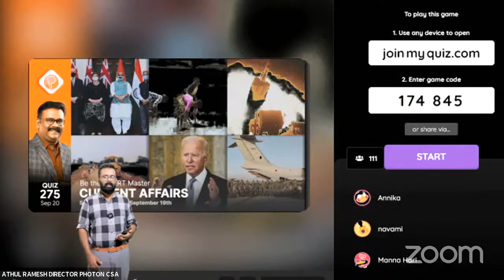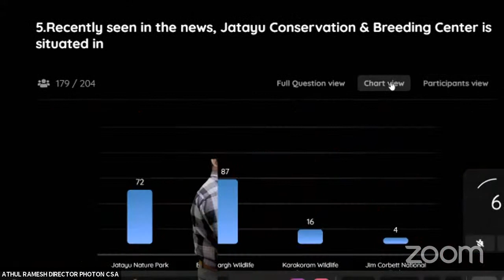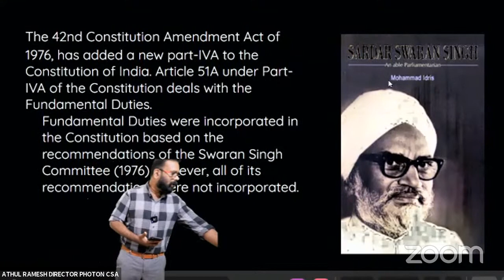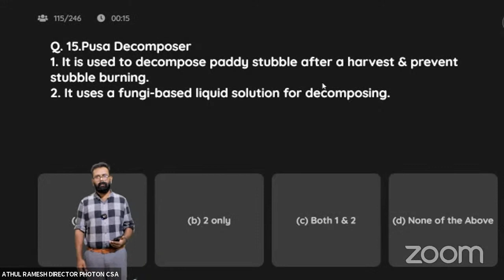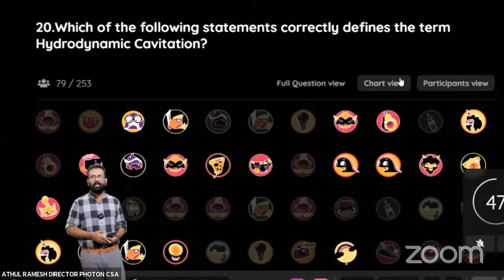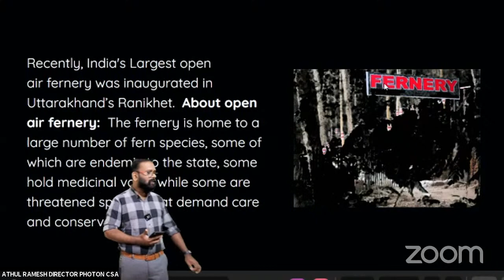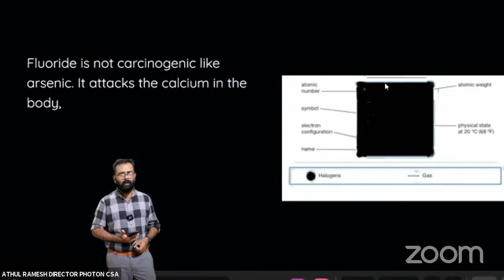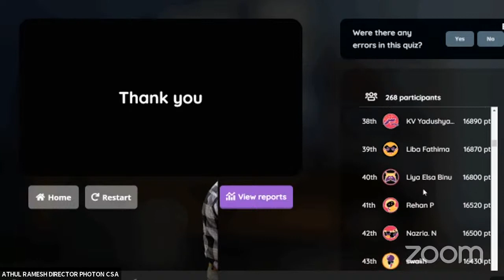BE THE NCERT MASTER LIVE QUIZ PROGRAM- CURRENT AFFAIRS